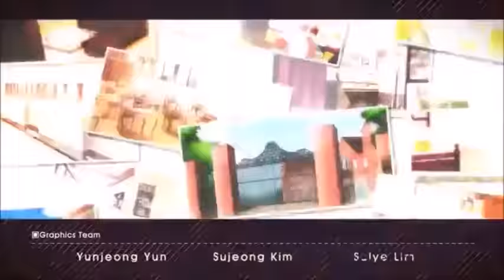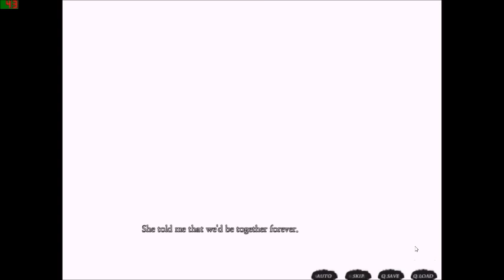Nameless: The one thing you must Recall [True Ending] Part 1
AHAHAHAHA you thought it was over?
YOU THOUGHT WRONG.
Here we are again gettign THE TRUE ENDING.